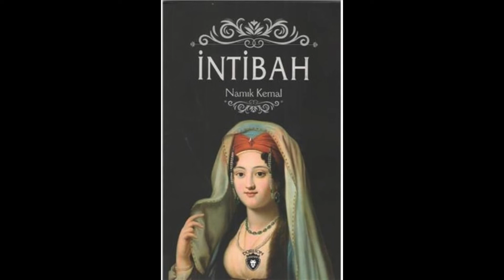İntibah | Namık Kemal | Kitap Değerlendirilmesi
“Vatan Şairi” dediğim zaman özellikle edebiyat derslerinden hatırlayacağımız bir isim var: Tanzimat Döneminin en önemli düşünce, sanat ve fikir adamlarından birisi olan Namık Kemal. Namık Kemal’in 1876’da kitaplaştırdığı ve edebiyat tarihimizin ilk edebi eseri olarak bilinen romantik romanı “İntibah” kitabını inceleyelim.

Youtube kanalımı Podcast olarak takip itmek için;